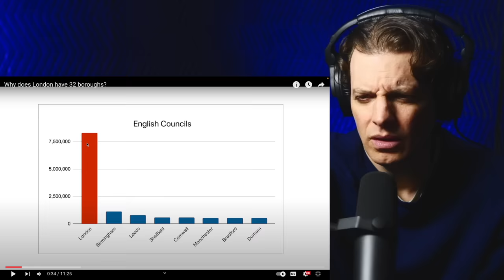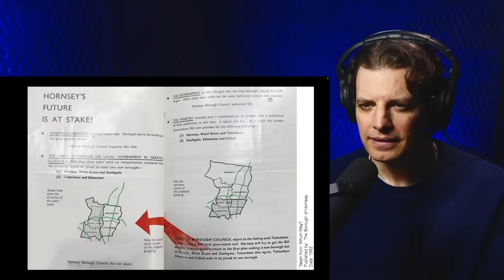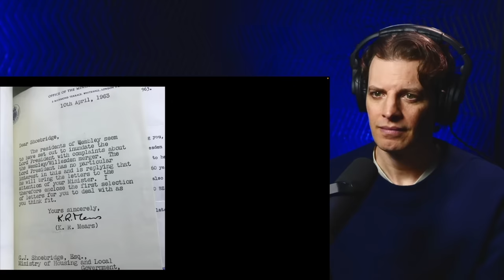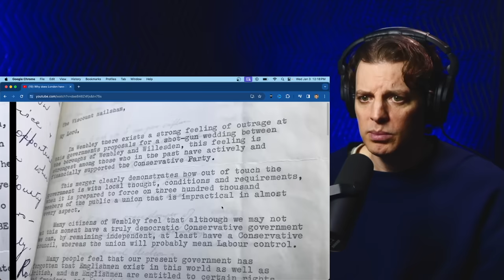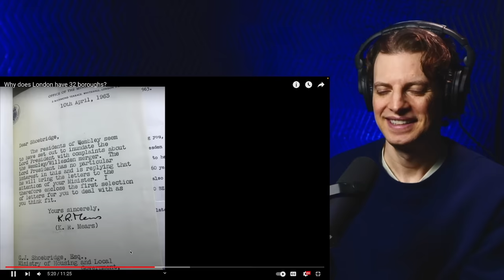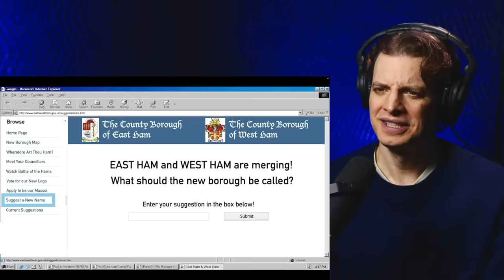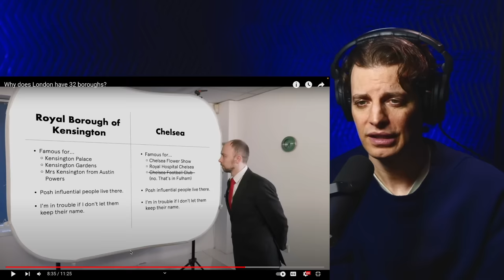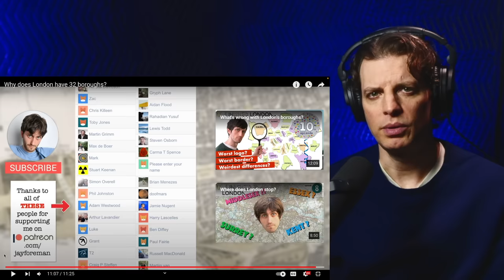American Reacts to Why London Has 32 Boroughs!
Embark on a fascinating journey through the streets of London with Jay Foreman's exploration of why London has 32 boroughs. From historical anecdotes to urban planning quirks, we'll unravel the secrets behind this unique cityscape.